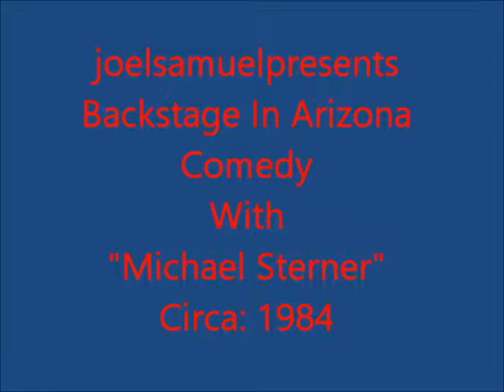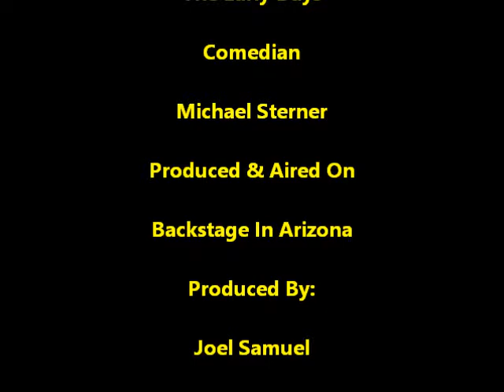A Classic Comedy Segment - Comedian "Michael Sterner" 1984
Taken from Arizona's Entertainment Variety TV Show- " Backstage In Arizona" joelsamuelpresents- Comedy segment Michael Sterner performs his wacky humor.